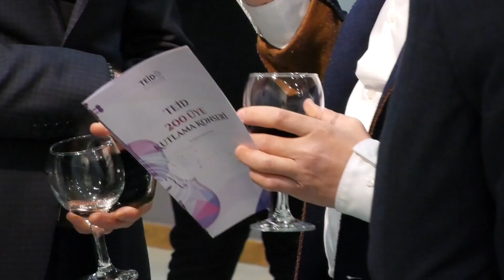TEİD 200. Üye Buluşmasına ENKA Sanat Ev Sahipliği Yaptı